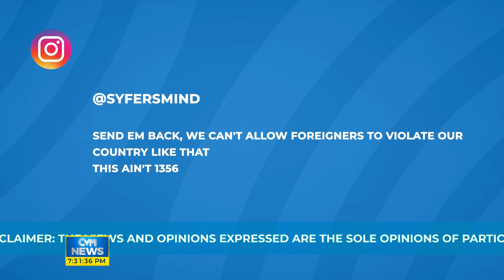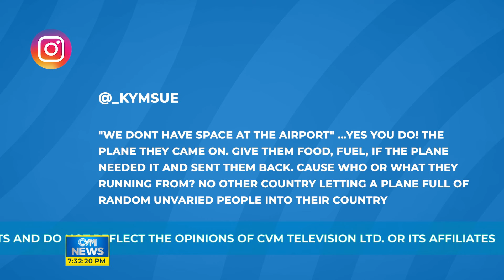Mystery Flight Lands In Jamaica With Over 200 Indians - Social Media Reacts